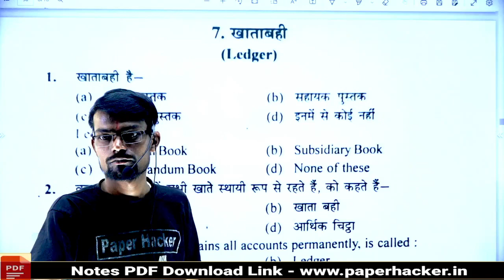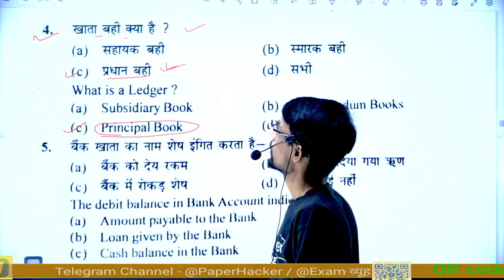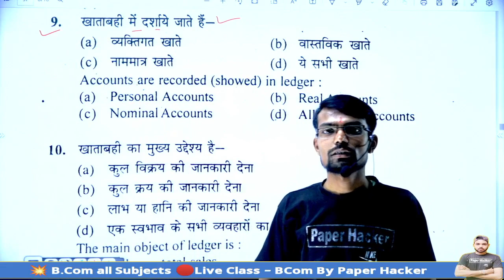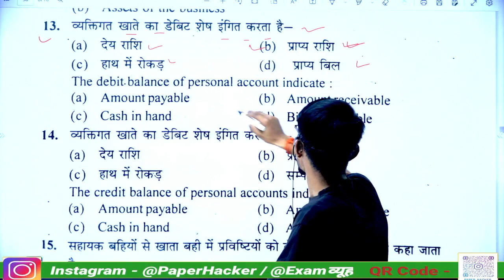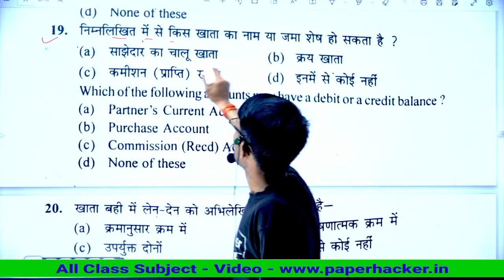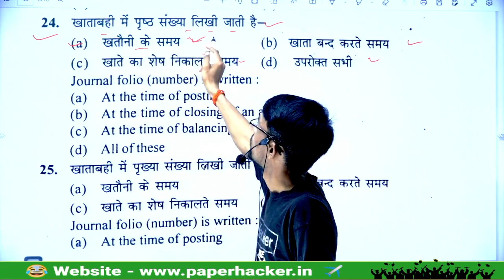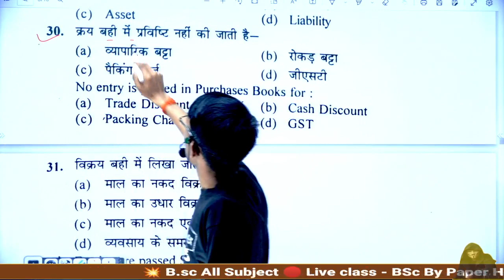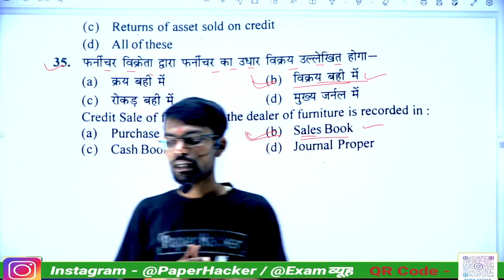Bcom 2nd semester Financial Accounting objective question 2023| paper hacker| MCQ| objective q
Tags-: psychology ba 2nd semester m.important 120 objective questions answers, psychology m.imp MCQs ba 2nd semester, psychology ba second semester solved model Paper-2022,
psychology solved Model Paper-2022 for ba 2nd semester, psychology notes for ba 2nd semester 2022, manovigyan ba 2nd semester, psychology for ba 2nd semester objective Model Paper-2022,